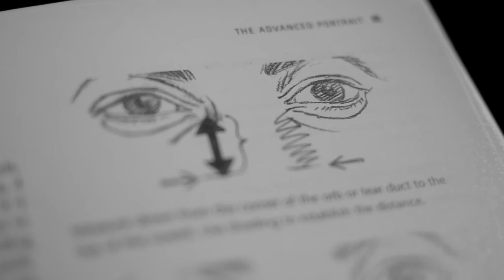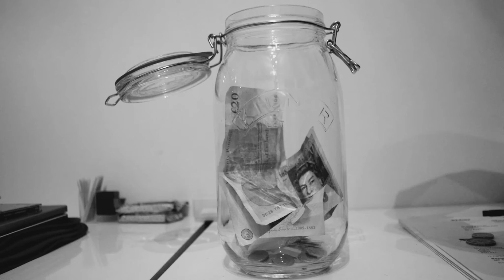SO FAR AWAY - ABI F JONES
Song written by Abi F Jones and Andreas Morck

Video footage by Amy Mager, Abi F Jones and Paul Drew

Video edited by Amy Mager